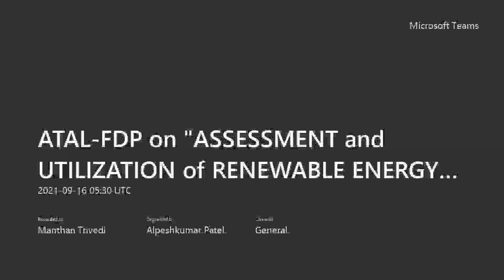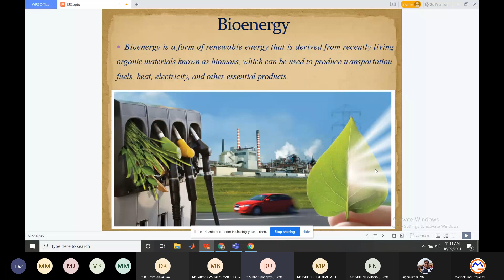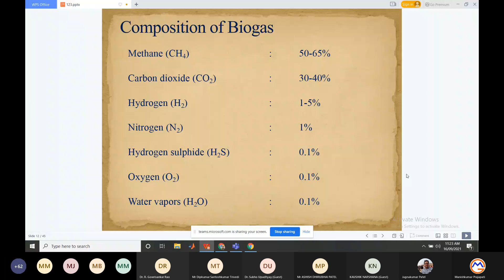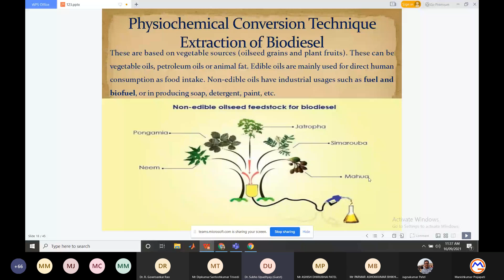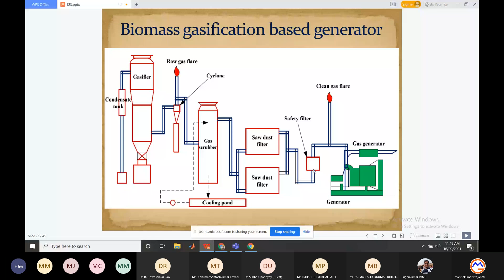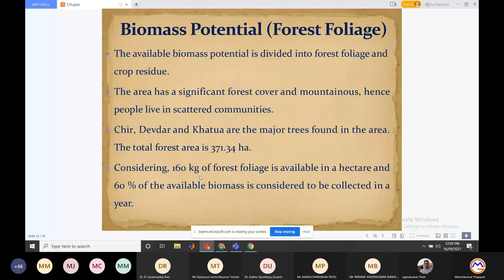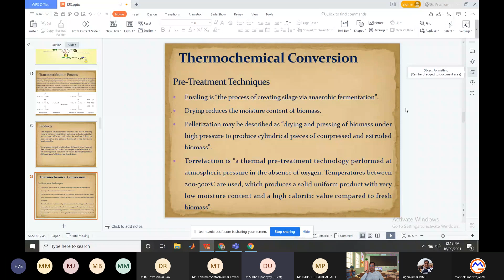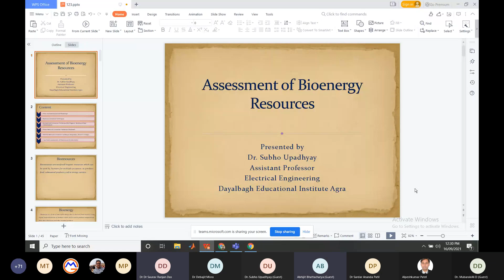11 DAY 4 SESSION 1 ASSESSMENT of BIOENERGY RESOURCES